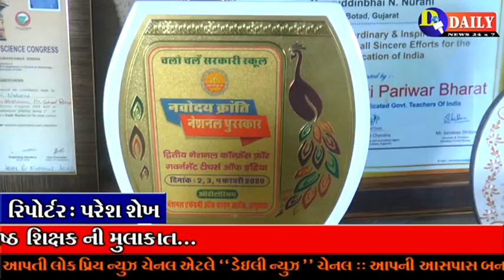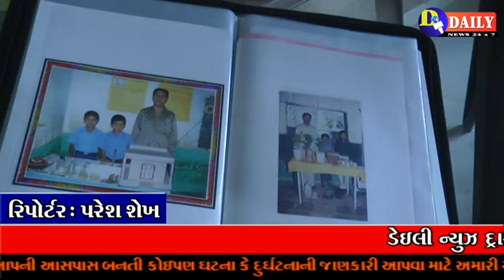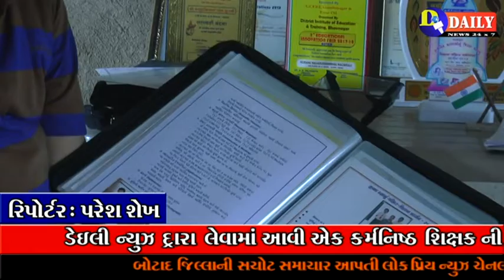ડેઈલી ન્યુઝ દ્વારા લેવામાં આવી એક કર્મનિષ્ઠ શિક્ષક ની મુલાકાત // Daily News Botad 24×7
ચેરમેન : અર્પણ શાહ (મો : 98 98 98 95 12)

એડિટર : મિતેશ ધાંધલપરિયા

રિપોર્ટર & કેમેરામેન : પરેશ શેખ

એન્કર : કિશન મહેતા (બ્યુરોચીફ) ,
           સ્મિતાબેન ગરાસીયા

કાનુની સલાહકાર : પ્રવિણભાઈ બથવાર

ગુજરાતી સમાચાર, બોટાદ સમાચાર,  Breaking news, 2019 news, breaking news live, live news, live samachar, Daily News Botad